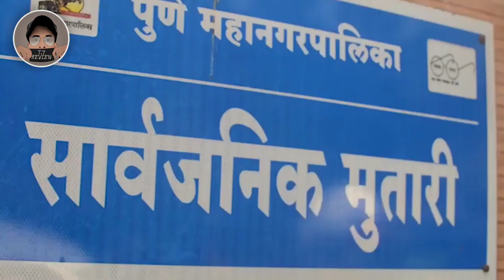MC ST∆N INSAAN ALBUM HONEST REVIEW & REACTION | TADIPAAR VS INSAAN ? INCONSISTENT ALBUM OF DHH ?